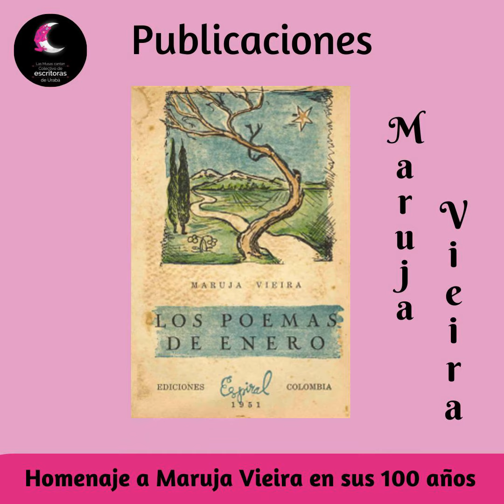Publicaciones de Maruja Vieira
Les compartimos las diferentes publicaciones de la escritora Maruja Vieira en la voz de nuestra musa coordinadora Magaly Pacheco Marimón.